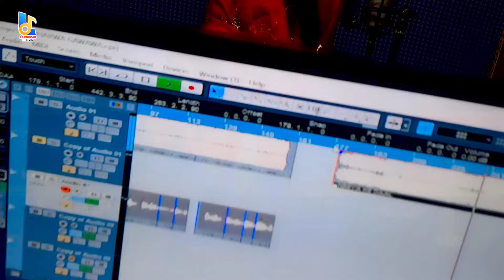video - निमिया के डार मईया झूलेली झुलुहवा | Rinky Tiwari का पारम्परिक देवीगीत | Bhojpuri Devigeet